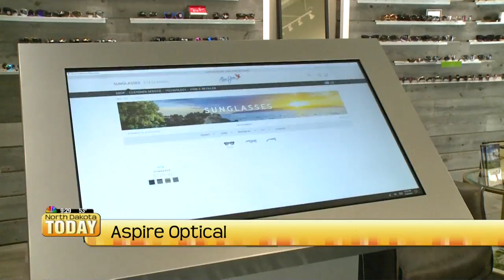NDT Aspire Optical